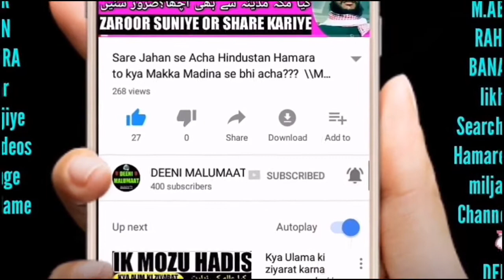Mangetar se phone pe baat karna kaisa hai | Shadi se pehle ladki se baat karna | Nikah | DM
About Video :-
Is video me ye bataya gaya hai ke mangni ke ladke ladki ka ik dusre se baat karna bike pe ghoomna kaisa hai zaroor suniye or share kar ke awaam ki islaah kariye

Har din new (Naye) videos dekh kar DEENI MALUMAAT hasil karne keliye behtareen moqa

روزانہ نئے نئے ویڈیوز دیکھ کر دینی معلومات حاصل کرنے کیلئے بہترین موقع،

Channel by

نمبر :- ٠٨٩٠٨٩٣٩٣٤٣

          دیوبند دیوبند